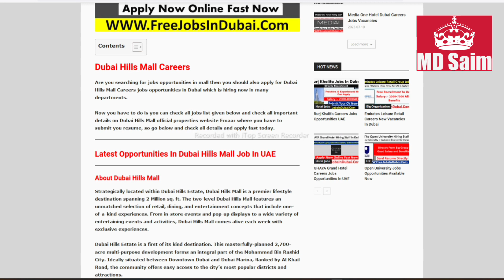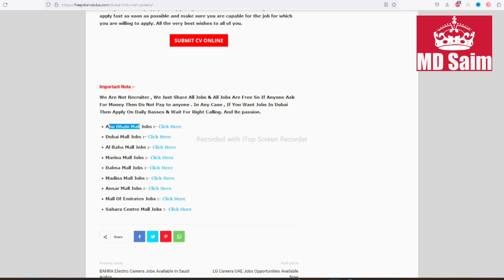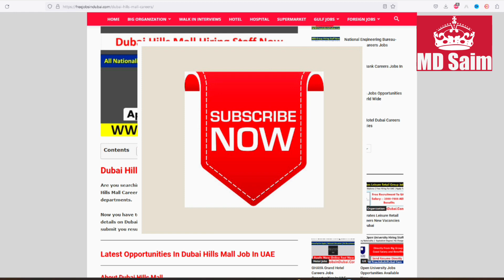Dubai Hills Mall Hiring Staff Now In Dubai 2023